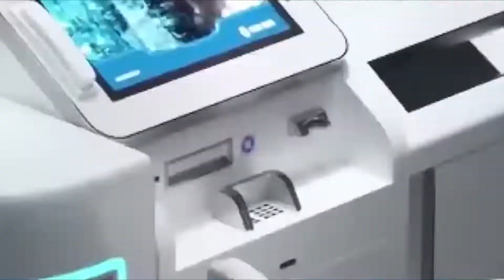Tiến độ Dự án Sunshine KS Finance Hà Nội khu đô thị Sunshine Capital Ciputra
Dự án Sunshine KS Finance Hà Nội khu đô thị Sunshine Capital Ciputra mang trong mình sứ mệnh định hình và thúc đẩy tương lai ngành tài chính quốc gia, khởi nguồn cho những vận hội giao thương quốc tế. Xây dựng các định chế tài chính đồng hành cùng chính phủ, tạo tiền đề thu hút dòng tiền đầu tư từ quốc tế, góp phần đưa Việt Nam vững vàng trở thành quốc gia làm chủ công nghệ tài chính, phát triển cường thịnh và vững bền
Thiết lập và vận hành
HỆ SINH THÁI TÀI CHÍNH SỐ TOÀN DIỆN
Công ty tư vấn, đầu tư chứng khoánPhát triển và kinh doanh dự án Bất động sảnHệ thống trung tâm tài chính quốc tế 4.0Dịch vụ Bảo hiểm, Bảo hiểm kết hợp đầu tưMô hình cho vay tiêu dùng tín chấp

THẾ GIỚI TÀI CHÍNH SỐ CỦA RIÊNG BẠN
Với triết lý “Lấy khách hàng làm tâm điểm - Lấy trải nghiệm khách hàng làm mục tiêu xây dựng”, Dự án Sunshine KS Finance Hà Nội khu đô thị Sunshine Capital Ciputra tiên phong kiến tạo nên một thế giới tài chính số hoàn hảo dành riêng cho bạn, duy nhất và khác biệt.